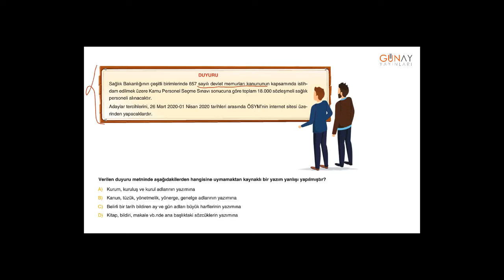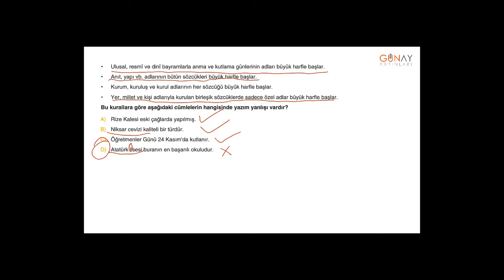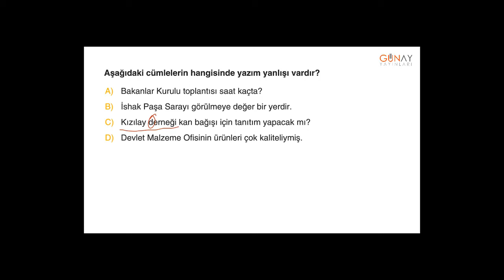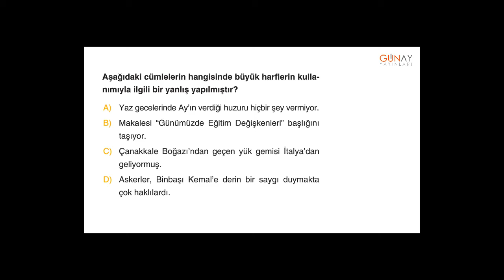Bumerang Türkçe 7_10. Ünite: Yazım Kuralları Kavratan Test 1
10. Ünite: Yazım Kuralları